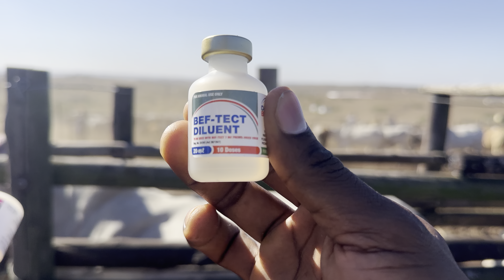cow cattle automobile mobileclinic viral lessons